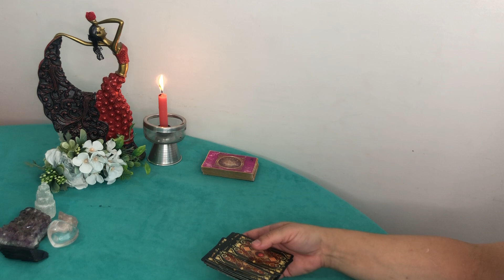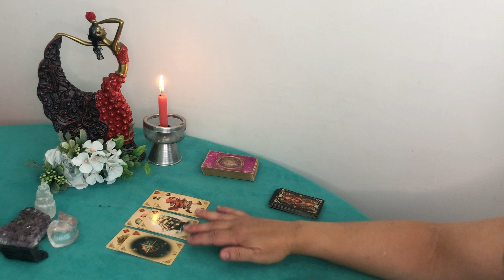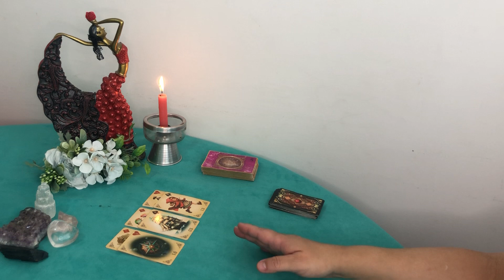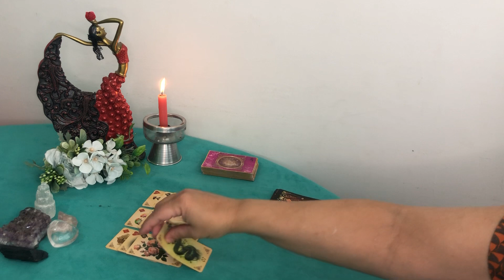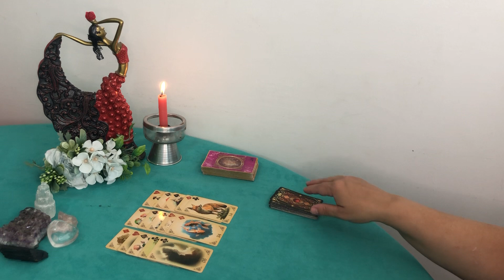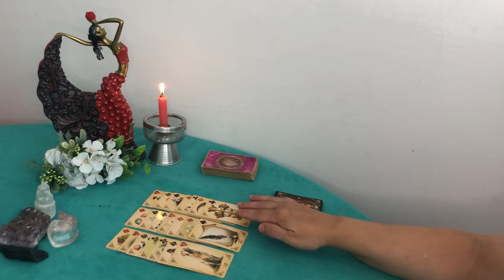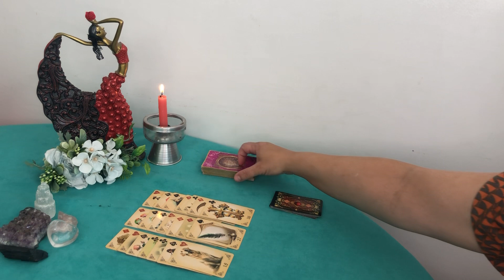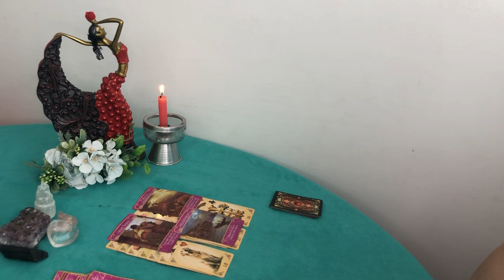PEIXES ♥️PADILHA E OS 7 ACONTECIMENTOS BREVES PARA SUA VIDA AMOROSA ♥️💝🌹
Esse vídeo é uma leitura para vida amorosa,signo de peixes ♓️ ♥️ onde Padilha traz os 7 acontecimentos breves para sua vida amorosa. Leitura atemporal

Gratidão 🙏